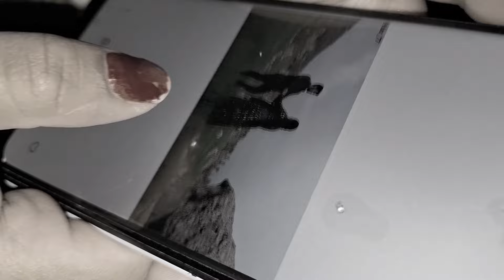"Ali's Romantic Escape: A Story of Forbidden Love and the Struggle for Love and Freedom!"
Video title: "Ali and Nargis' unimaginable love story: ("Escape from the shackles of tradition and struggle for love")

 Video description: In this video, we will talk about an extremely interesting and exciting story about the unconditional love of Ali and Nargis.  Ali, a brave and passionate youth, and Nargis, beautiful and charming, face strong opposition due to old traditions and family prejudices.  But nothing can stop their love.

 In this video, you will see the moments when Ali fights to protect his love and escape from his family.  With courage and determination, Ali breaks free from traditional restrictions and bonds, the romance that imprisoned his family has now turned him into a warrior of love.

 Using exciting and effective scenes, this video will take you to the world of love and struggle.  Ali's bravery and Nargis's beauty, their solidarity in the midst of opposition and obstacles, and joining each other against everything, is a story that will draw you to reflect on a personal perception of love and war.

 By watching this video, you will go on a fascinating and adventurous journey where love, courage and struggle are freed from the shackles of tradition and middle-class prejudices.  Can Ali and Narges keep their love against everything?  To see the outcome of this love story, be sure to watch this video and you will plunge into a world of love, excitement and struggle.